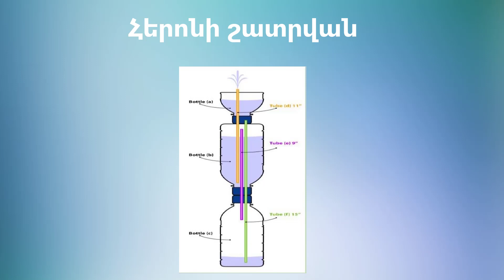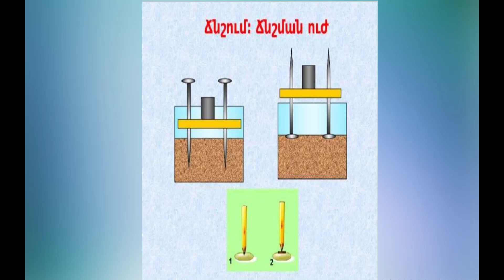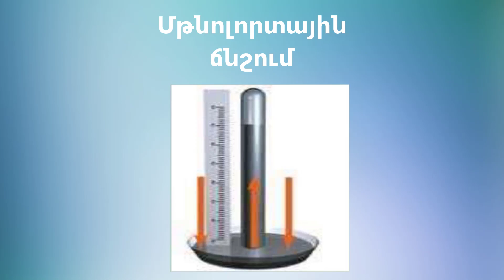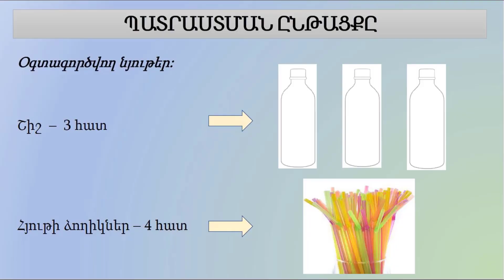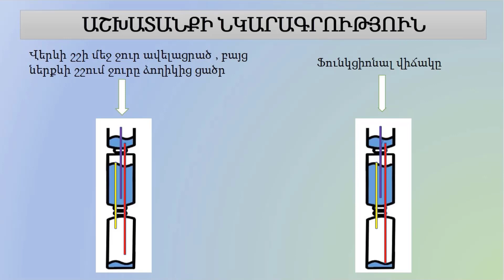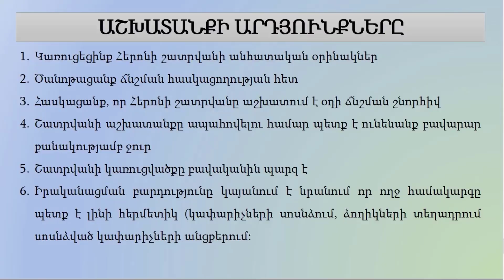STEM project presentation Heron's fountain. 5th grade.